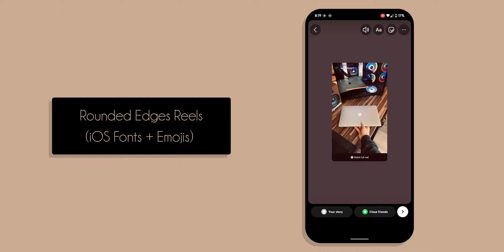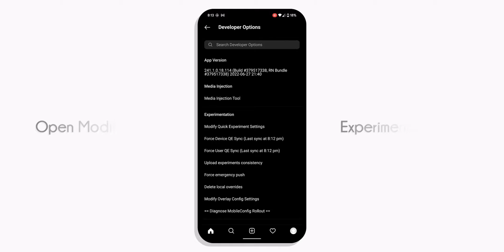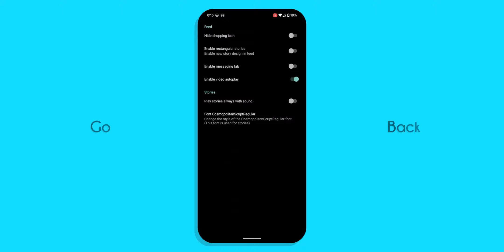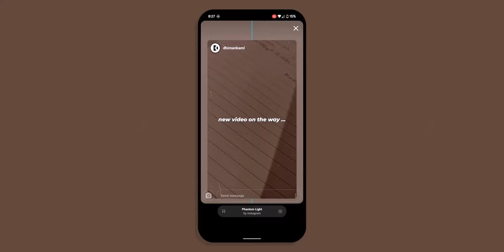This way you can install iOS Instagram On Any Android 🍎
iPhone Instagram For Android // iOS 16 Instagram On Android // iOS like Emoji, Re - mention, Reels

(Password: 'ifon14')

00:00 iOS Instagram for Android
00:18 Installation
00:34 How to enable round edges in instagram stories ?
01:49 How to enable iOS Emoji and fonts in instagram ?
02:07 How to enable 60 sec instagram story
02:14 Share Reels to insta story like iPhone
02:49 Use iOS Emoji in instagram stories
03:07 Use iOS Font in instagram stories
03:28 Re - mention in stories like iOS
03:49 Add timer in reels like iOS